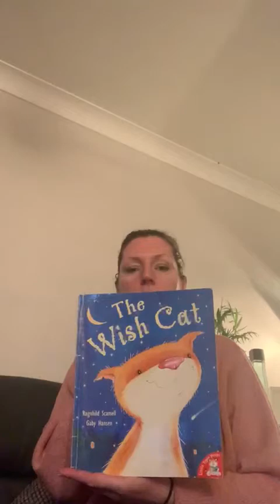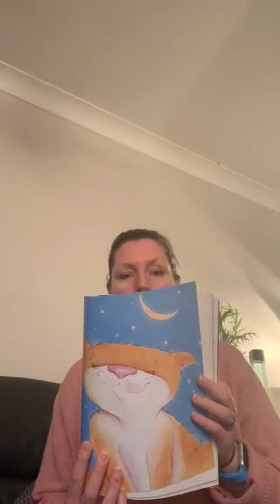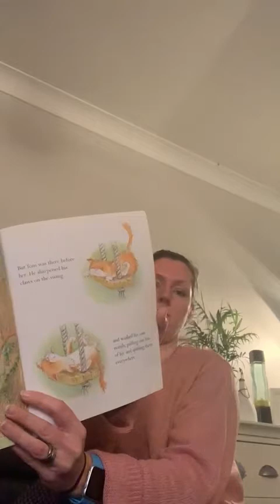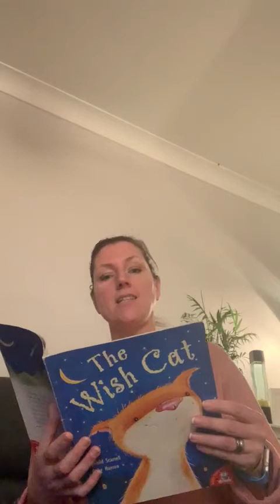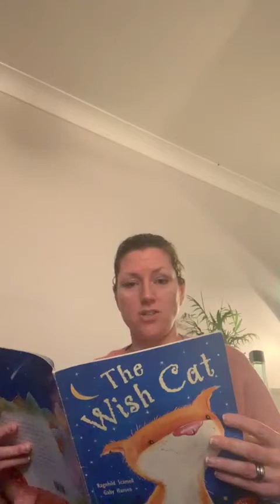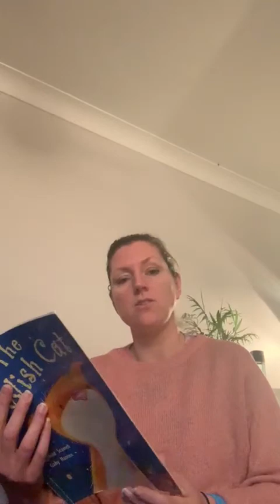The Wish Cat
Mrs Price reads The Wish Cat